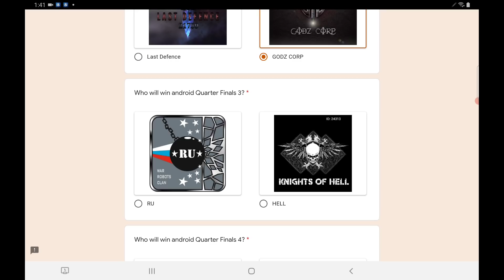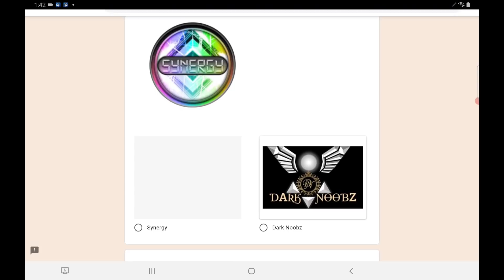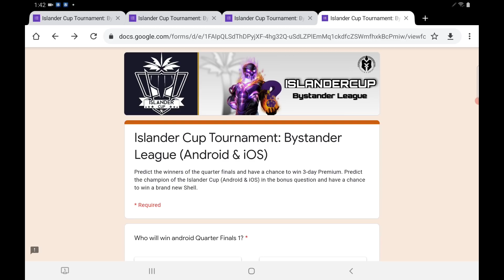War Robots - Tales From Messanger + Giveaway!